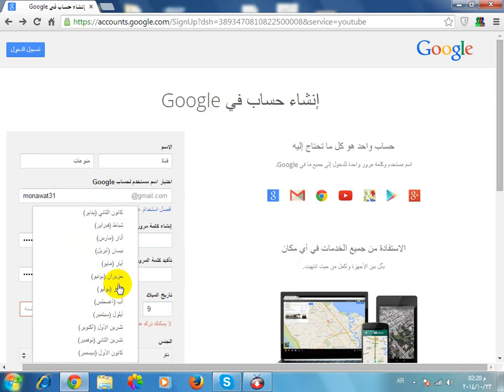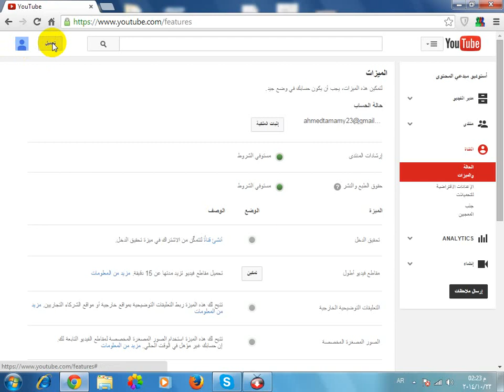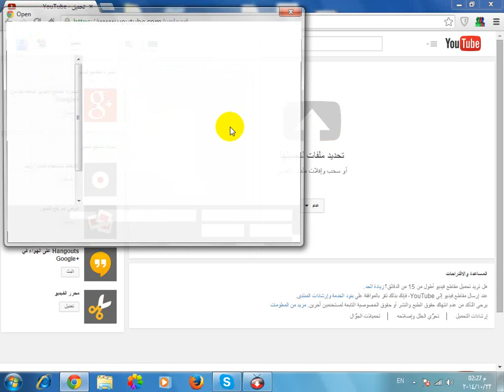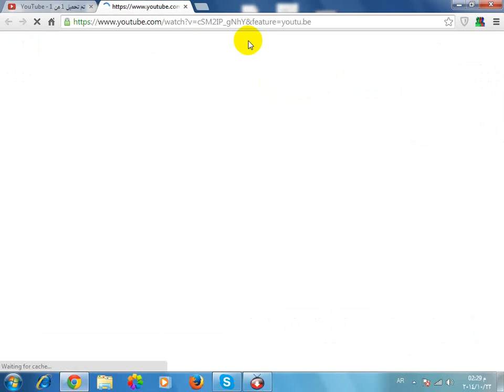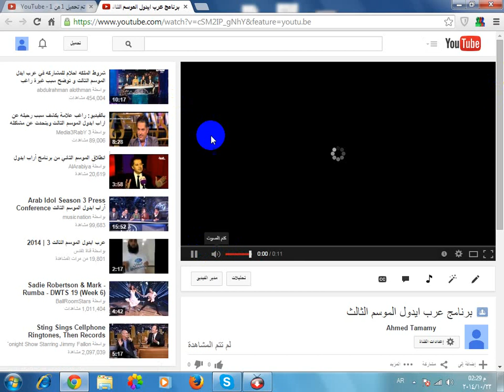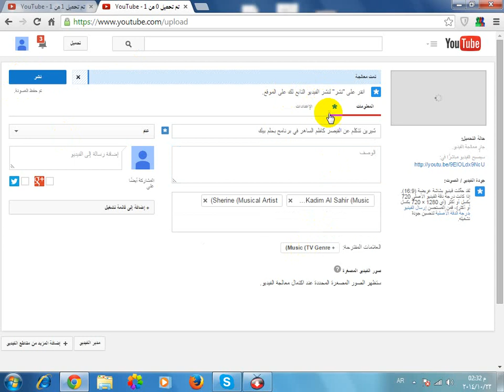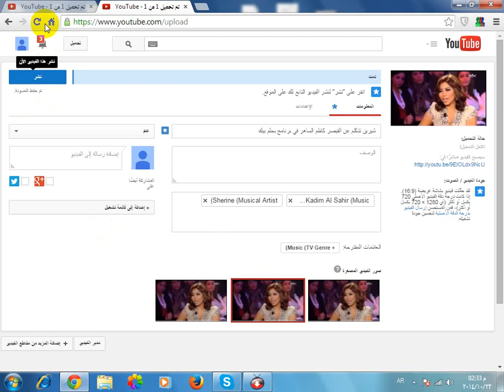أنشاء قناة على اليويتوب وتحميل فديوات على القناة - شرح مفصل